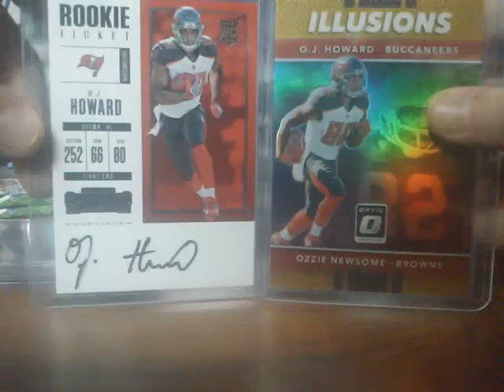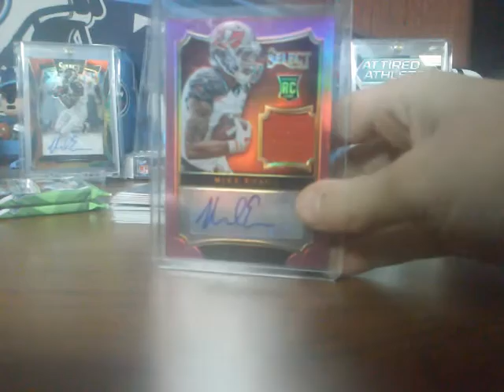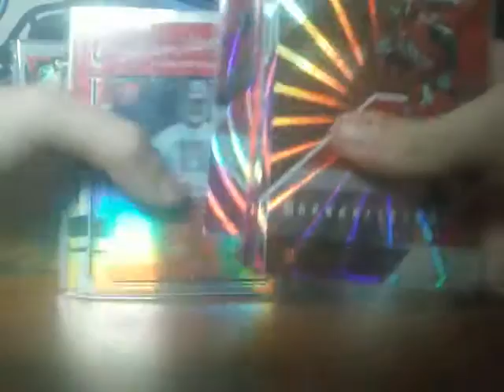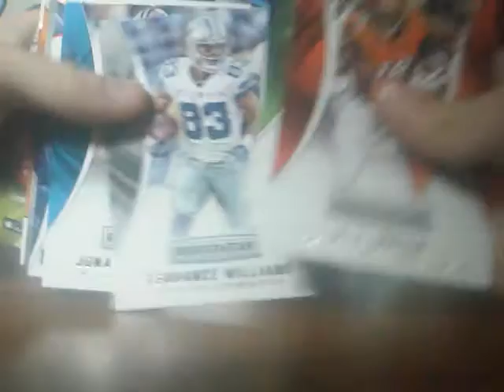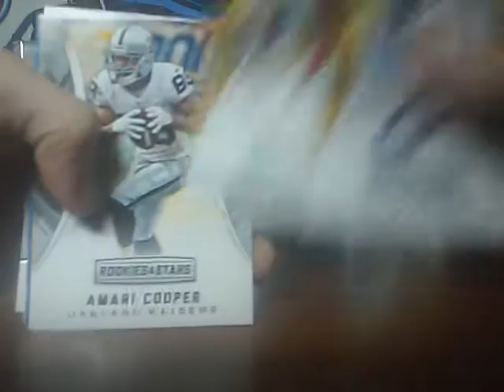Antonio Collazo Package and Card Show Recap!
Thank you so much Antonio for the cards and packs!